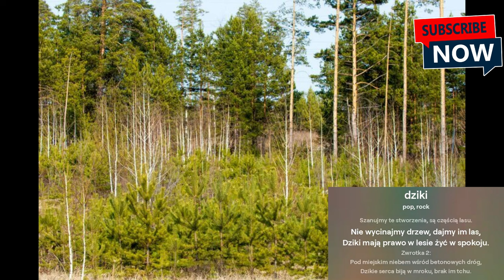Apel o Las 🌳🆘 - Dziki w Jaworznie 🐗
Witajcie! Jestem Mateusz, twórca kanału Mchtv2 na YouTube. Jeśli moje filmy dodają koloru do Waszego życia, zapraszam do postawienia mi jednej z trzech kaw:

małej ☕ za 5 zł,

średniej ☕ za 10 zł lub

dużej ☕ za 15 zł.

Wasze wsparcie motywuje mnie do dalszej pracy i tworzenia nowych filmów!

Kawa pod tym linkiem.

Od tego odcinka możesz mi przesyłać paczki do otwarcia na odcinku

Paczkę wysyłasz na koszt własny.

Dane do wysyłki na kolejne odcinki Paczki od Widzów
PACZKOMAT JAW12M
ul. Armii Krajowej 1G
43-603 Jaworzno
*PAMIĘTAJCIE ŻE PACZKI WYSYŁAMY TYLKO INPOSTEM (bo inaczej nie dojdą na paczkomat) i że trzeba podać telefon oraz mail!